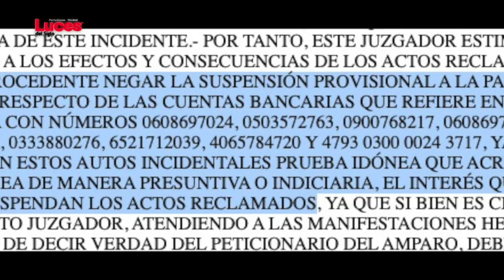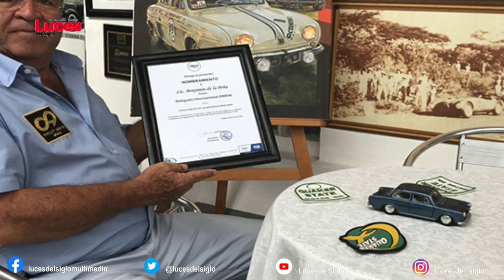Permanecen congeladas cuentas de implicados con rumanos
De una decena de políticos, empresarios, notarios y exfuncionarios que combaten jurídicamente la intervención de cuentas bancarias por su presunta complicidad con la “Banda de la Riviera Maya”, únicamente tres han podido librar provisionalmente el aseguramiento de la Unidad de Inteligencia Financiera (UIF).